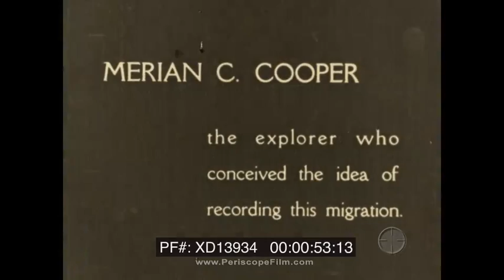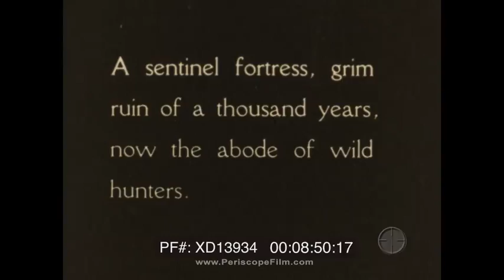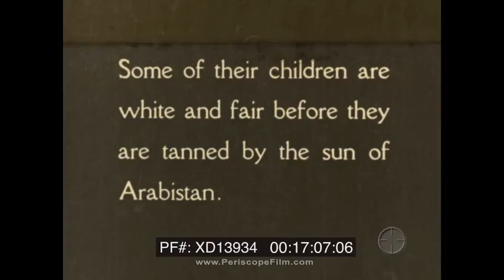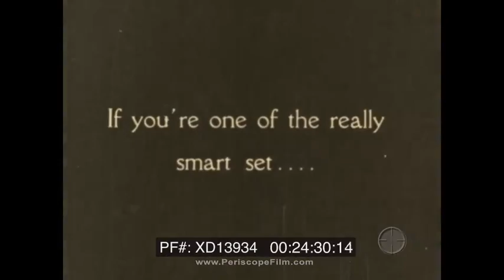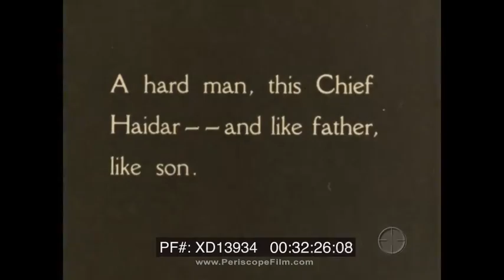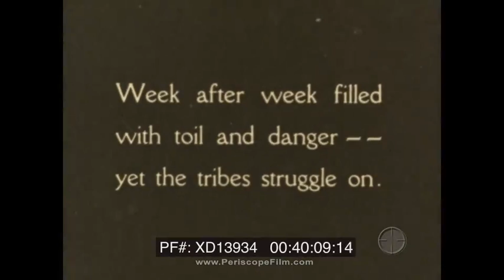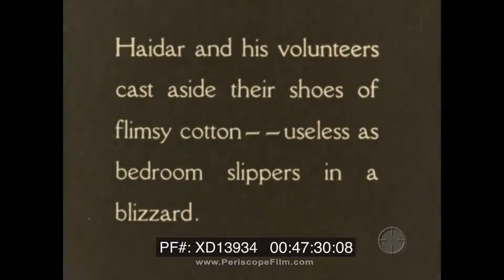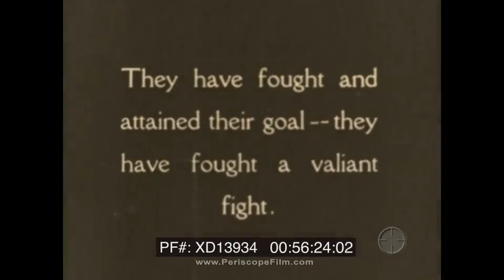1925 ETHNOGRAPHIC DOCUMENTARY FILM " GRASS " MIGRATION OF BAKHTIARI TRIBE OF PERSIA / IRAN XD13934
Dating to 1925, this silent film "Grass: A Nation's Battle for Life" is one of the earliest ethnographic documentary films ever made. This version runs 57 minutes. The film was also released in a slightly longer version of over 70 minutes by Paramount, and in digest form from Kodak as part of its Kodascope Library. The film follows members of the Bakhtiari, a sub-tribe of the Lurs, in Persia -- modern-day Iran -- as they and their herds make their seasonal journey to better pastures. The film was directed and filmed by Merian C. Cooper and Ernest Schoedsack, with financing provided by Marguerite Elton Harrison and Cooper's family. The journey was the first ever undertaken by Westerners with the Bakhtiari. The first part of "Grass" documents the ancient caravan route from Angora (modern Ankara, Turkey) to the Bakhtiari lands in Persia (western Iran in Chaharmahal and Bakhtiari Province and the eastern part of Khuzestan). It then shows leader Haidar Khan as he leads 50,000 of his people and countless animals on a harrowing trek across the Karun River and over Zard Kuh, the highest peak in the Zagros Mountains. The film was made at a critical juncture, as just 20 years later, this type of migration was being made with trucks and by train, instead of on foot. Also, the position of the tribe changed greatly in the years after the film was made. Reza Shah Pahlavi (r. 1925–1941) made the destruction of the Bakhtiari influence in Persia part of his mission, in part due to the existence of oil on Bakhtiari territory A few tribal leaders were executed by Pahlavi in order to crush Bakhtiari autonomy.

The documentary preceded and influenced another, more famous film made by Cooper and Schoedsack, namely King Kong (1933).  Grass was distributed by Paramount Pictures and shown publicly in New York on March 30, 1925.

Marguerite Elton Harrison (1879–1967) was an American reporter, spy, film maker, and translator who was one of the four founding members of the Society of Woman Geographers.  Merian Caldwell Cooper (1893 – 1973) was an American aviator, United States Air Force and Polish Air Force officer, adventurer, screenwriter, film director, and producer. He was member of the Explorers Club, and is credited as co-inventor of the Cinerama film projection process. Cooper's most famous film was the 1933 movie King Kong.